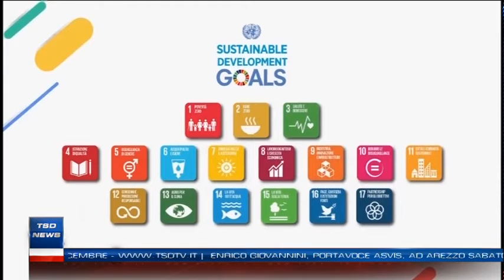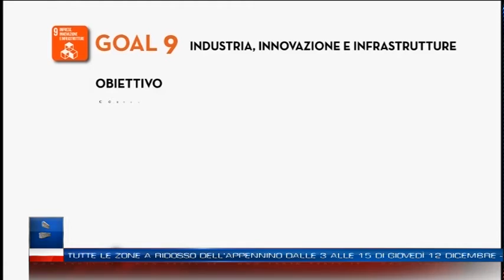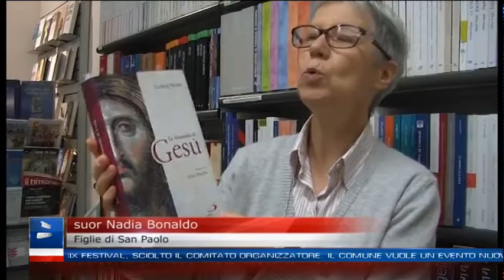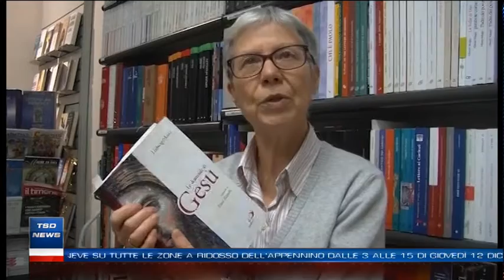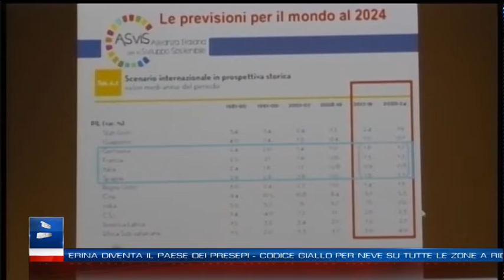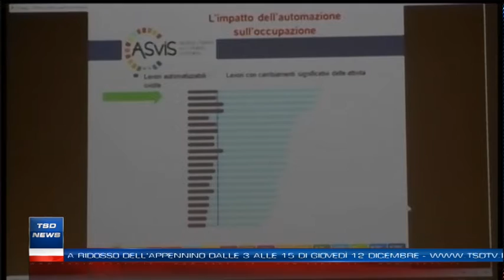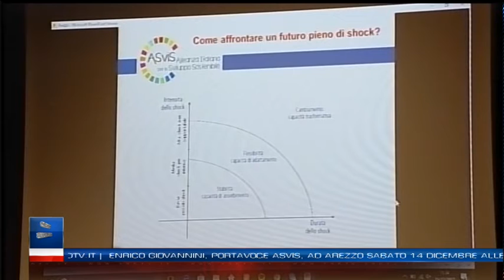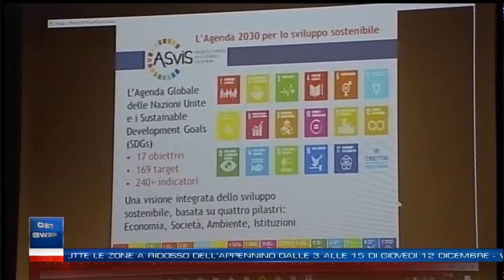TSD News - Edizione del 11/12/2019